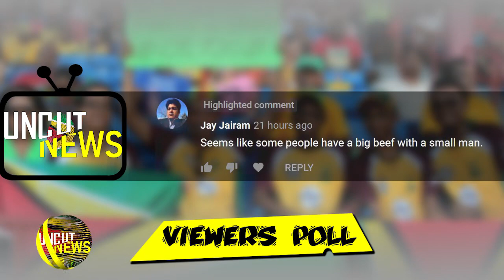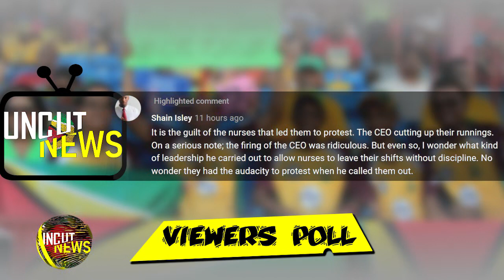GUYANA UNCUT NEWS || MARCH 3, 2021